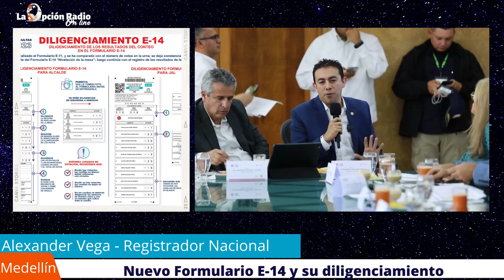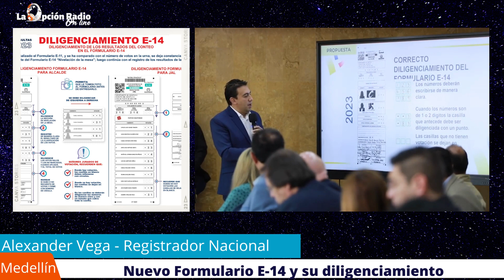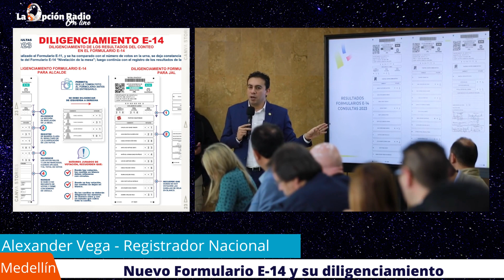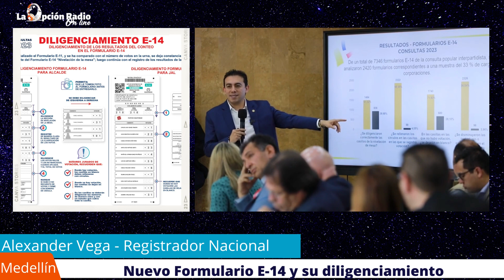𝗥𝗲𝗴𝗶𝘀𝘁𝗿𝗮𝗱𝗼𝗿 𝗡𝗮𝗰𝗶𝗼𝗻𝗮𝗹 𝗽𝗿𝗲𝘀𝗲𝗻𝘁𝗮 𝗲𝗹 𝗻𝘂𝗲𝘃𝗼 𝗳𝗼𝗿𝗺𝘂𝗹𝗮𝗿𝗶𝗼 𝗘-𝟭𝟰 𝗽𝗮𝗿𝗮 𝗹𝗮𝘀 𝗲𝗹𝗲𝗰𝗰𝗶𝗼𝗻𝗲𝘀 𝘁𝗲𝗿𝗿𝗶𝘁𝗼𝗿𝗶𝗮𝗹𝗲𝘀 𝟮𝟬𝟮𝟯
➢ El registrador nacional, Alexander Vega Rocha, presentó ante las autoridades nacionales, entes de control, observadores electorales, partidos y movimientos políticos, la propuesta del nuevo formulario E-14 para las elecciones territoriales.
➢ La propuesta presentada trae novedades como, por ejemplo, marca de agua y casillas circulares más grandes.
➢ De acuerdo con el Registrador Nacional, la propuesta está a consideración de todos los actores del proceso electoral.
➢ En Medellín, Antioquia, se llevó a cabo la Comisión Nacional de Seguimiento Electoral, con la participación de la Registraduría Nacional y el Consejo Nacional Electoral (CNE).

En el marco de la Comisión Nacional de Seguimiento Electoral, el registrador nacional del Estado Civil, Alexander Vega Rocha, presentó ante los representantes de los partidos políticos la propuesta de un nuevo formulario E-14 que se implementará en las elecciones territoriales que se realizarán el próximo 29 de octubre.

“Estos modelos de formularios traen novedades como, por ejemplo, marca de agua y casillas circulares más grandes como las que se implementan en los exámenes del Instituto Colombiano para la Evaluación de la Educación (Icfes), con el propósito de evitar asteriscos, rayas o tachaduras en los resultados. Nosotros hemos probado que, con ese diseño de formulario, la persona puede escribir y tendrá una marca de agua, para que diligencie el dato sin rayas”, dijo Vega Rocha.

Es de resaltar que el próximo lunes, 10 de julio, se realizará una mesa técnica en la sede central de la Registraduría Nacional a la que están convocados los partidos políticos para revisar el nuevo modelo de las tarjetas electorales que se implementarán en las elecciones del próximo 29 de octubre.